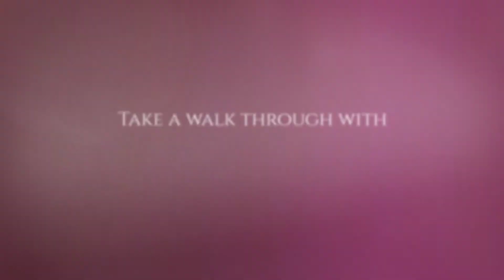22 Mariner Drive, South Mission Beach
Executive home with all the trimmings and privacy you could want in beautiful South Mission Beach!